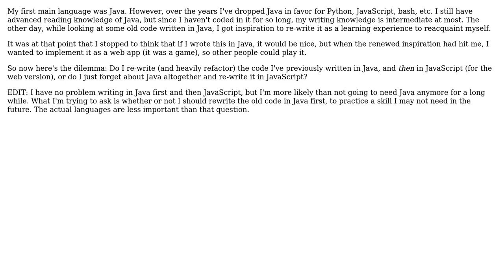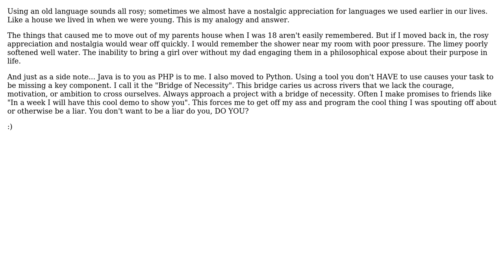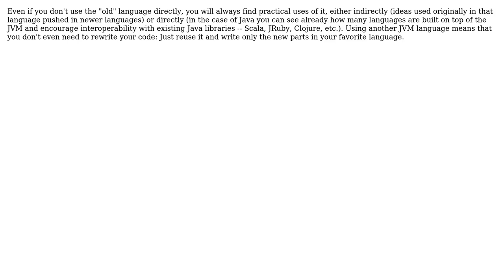Software Engineering: When you won't need a language anymore, should you still use it?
With thanks & praise to God, and with thanks to the many people who have made this project possible! | Content (except music & images) licensed under CC BY-SA | Music | Images & others | With thanks to user sakisk user Oded user chrisdotcode user Ben DeMott and the Stack Exchange Network Trademarks are property of their respective owners. You are responsible for your own actions.